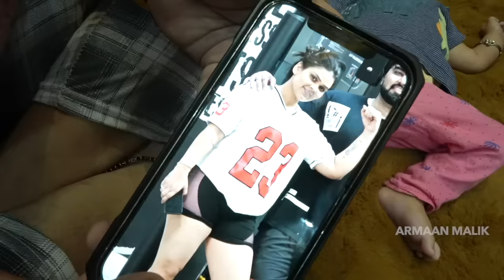TUBA KE LIYE AISE KAISE BOL SAKTE HAI | Family Fitness